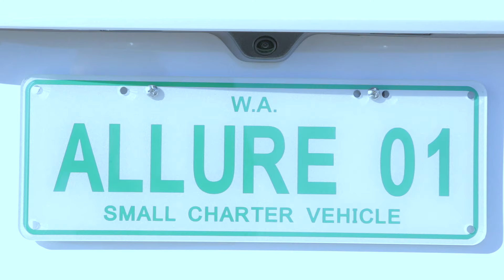Limo Hire Perth | Allure Limousines are Australia's #1 Wedding Car and Limousine Hire Company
Allure Limousines, Limo Hire in Perth | 6 Seater, 10 Seater, 12 Seater and 24 Seater Limousines

Whether it be your School Ball, Wedding or simply a Special Occasion that you are celebrating with friends, Allure Limousines have some of the best limos and luxury wedding cars in Perth for you to hire and really start that night, or day, with a bang.